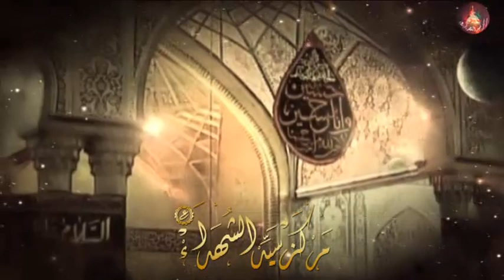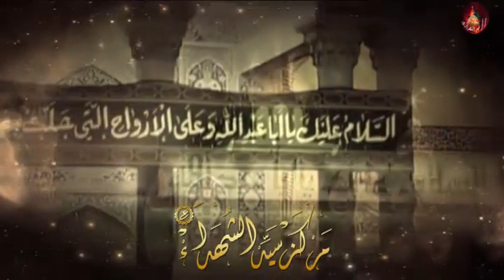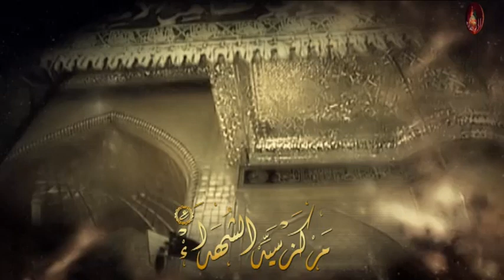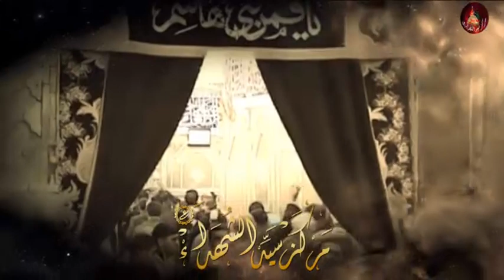سر الوجود - إصدار لك أنتمي - ملا باسم الكربلائي 1433